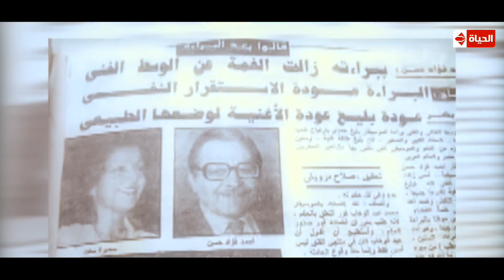ممنوع من العرض - ماذا قدمت وردة الجزائرية لـ وزير الداخلية لعدم دخول بليغ حمدي قفص المحكمة !!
ممنوع من العرض الموسيقار بليغ حمدي
ملحن مصري راحل، اسمه بالكامل “بليغ بن عبد الحميد حمدي مرسي”، ولد يوم 7 أكتوبر عام 1931م في حي شبرا بالقاهرة لأب يعمل أستاذاً للفيزياء في جامعة القاهرة، درس الحقوق إلى جانب دراسته للموسيقى في معهد الموسيقى العربية.تزوج “بليغ حمدي” من الفنانة الجزائرية “وردة” عام 1973م بعد قصه حب عنيفة، ولكن انتهى ذلك الزواج بالانفصال بعد حوالي سبع سنوات، قدم لها فيها أحلي ما غنت منها “خليك هنا” و”اشتروني”.أتقن “بليغ” العزف علي العود وهو في التاسعة من عمره، وعندما بلغ الثانية عشر التحق بمدرسه عبد الحفيظ إمام للموسيقى الشرقية لدراسة أصول الموسيقى، كما تتلمذ على يد “درويش الحريرى” الذي تعرف من خلاله على الموشحات العربية.جاءت بداية المشوار الفني لـ”بليغ حمدي” بعد أن تمكن مستشار الإذاعة المصرية آنذاك “محمد حسن الشجاعي” من إقناعه باحتراف الغناء، وبالفعل قام بليغ بتسجيل أربع أغنيات للإذاعة، إلا أن تفكيره كان متجهاً نحو التلحين فبدأ مشواره التلحيني من خلال أغنيتين للفنانة “فايدة كامل” بعنوان “ليه لأ” و”ليه فاتني ليه”، ثم أغنية بعنوان “متحبنيش بالشكل ده” للفنانة “فايزة أحمد”.في عام 1957م كانت الانطلاقة الحقيقية للموسيقار “بليغ حمدي” بعد أن توطدت علاقته بالفنان “محمد فوزي” الذي أعطاه فرصة التلحين لكبار المطربين والمطربات من خلال الشركة الفنية التي يملكها “مصر فون”، كما عرفه على كوكب الشرق “أم كلثوم” وقدم لها أول ألحانه لأغنية “حب إيه” عام 1960م التي لاقت نجاحاً ساحقاً.يُعد الموسيقار “بليغ حمدي” أحد أكثر الملحنين تأثيراً في الوجدان المصري والموسيقى العربية، وذلك لتنوع موسيقاه ما بين الشعبية الرومانسية والوطنية الحماسية، وإدخاله للموسيقى والإيقاعات الشعبية المصرية بطريقة تتناسب مع أصوات المغنين الكبار.قدم “بليغ حمدي” خلال مشواره الفني العديد من الألحان لكبار المطربين أمثال “أم كلثوم” و”عبد الحليم حافظ” و”شادية” و”وردة” و”نجاة” و”سميرة سعيد” و”ميادة الحناوي”، كما ساهم في اكتشاف الكثير من المواهب الجديدة منهم الفنانة “عفاف راضي” و”محمد الحلو” و”على الحجار” و”محمد العزبي”.من أبرز الأغاني الوطنية التي قدمها “عدى النهار” و”البندقية اتكلمت” و”لو عديت” و”عبرنا الهزيمة” و”فدائي” و”يا حبيبتي يا مصر” و”عاش اللي قال”، كما قدم الموسيقي التصويرية للكثير من الأفلام والمسرحيات والمسلسلات التليفزيونية والإذاعية منها “شيء من الخوف” و”أبناء الصمت” و”العمر لحظة” و”آه يا ليل يا زمن” و”ريا وسكينة” و”زقاق المدق”.توفى الموسيقار “بليغ حمدي” يوم 12 سبتمبر عام 1993م عن عمر يناهز 62 عاماً بعد صراع طويل مع مرض الكبد.